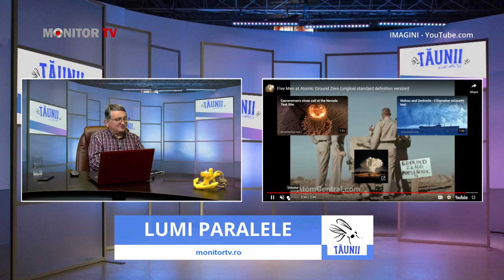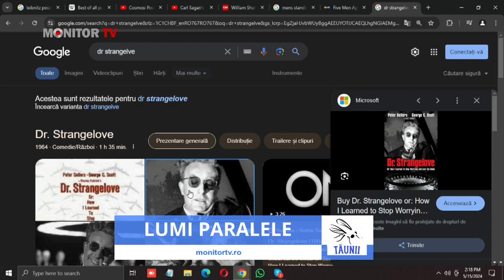TĂUNII - LUMI PARALELE - Invitat: Profesor Mihnea Hilohi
TĂUNII - LUMI PARALELE
Invitat: Profesor Mihnea Hilohi
Moderator: Mihai Amăriuței